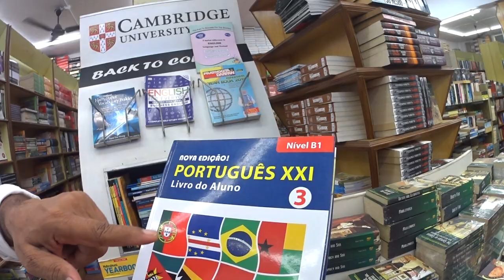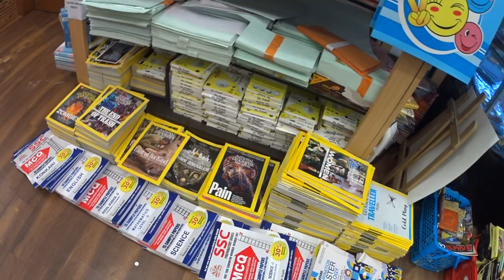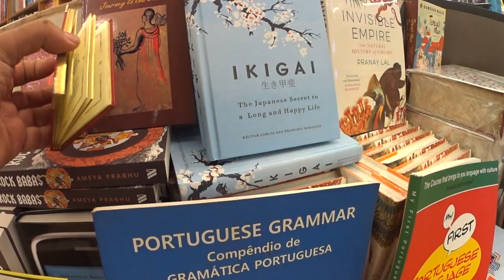Learning Portuguese... some books available at Broadway